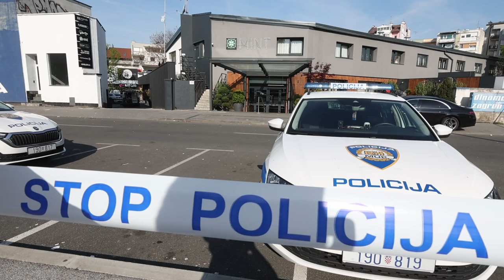Zagreb: U noćnom klubu ubijen USKOK-ov optuženik Tomislav Sabljo (Goran Stanzl/PIXSELL)